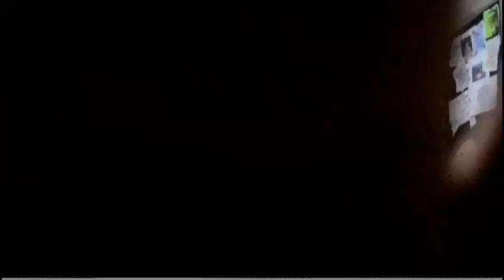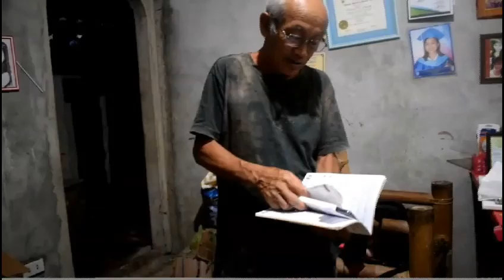Father's Day Surprise | Philippines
Happy father's day po sa lahat ng mga tatay dyan, we're blessed na may tatay kaming pinalaki ng may takot sa Diyos. I love you tatay😇